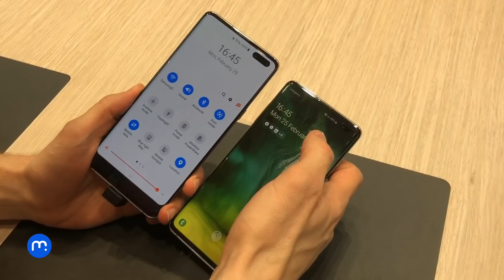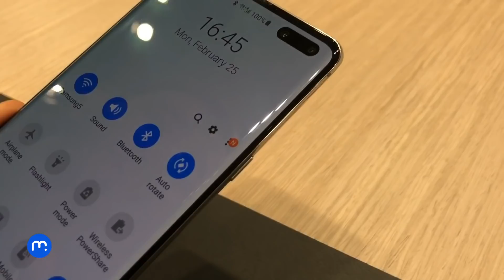Samsung Galaxy S10 5G je ještě nadupanější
Partnerem zpravodajství mobilenet.cz z MWC 2019 je nový Samsung Galaxy S10. Předobjednejte si ho nyní a získejte Galaxy Buds zdarma!